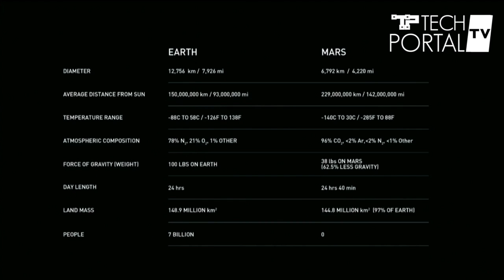Elon Musk's Mars Colonisation Plan -- Making humans a 'Multi-Planet' species